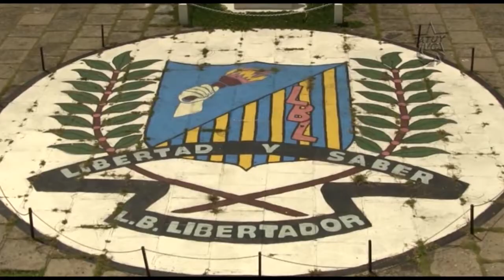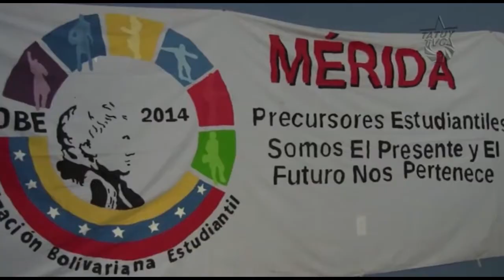OBE realizó balance de actividades políticas estudiantiles en Mérida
Desde de la sede del PSUV Mérida, Jesús Torres vocero de la Organización Bolivariana de estudiantes por el municipio Libertador,  ofreció un balance general a la colectividad merideña sobre las actividades formativas, organizativas , cultural y políticas  que realizaron en el periodo escolar 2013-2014 enmarcadas en el plan de la patria, para el fortalecimiento de la revolución Bolivariana.